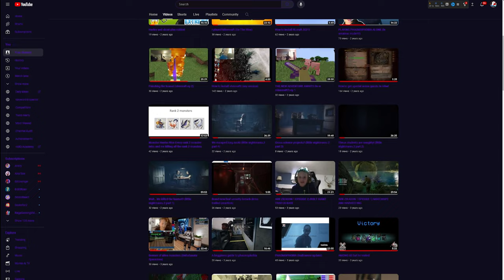My how to videos: Youtube trailer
This Youtube channel will teach you all the things you need to know on video games terms; How to mod, play, and other things such as that

This Youtube channel is specific to help people in need of problems and issues with their video games.